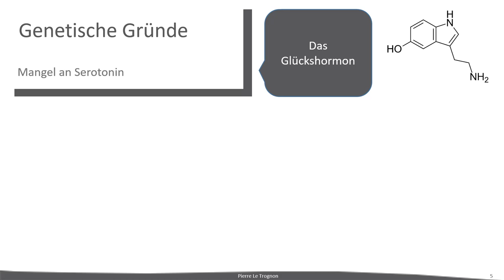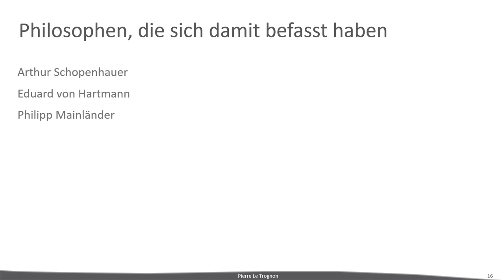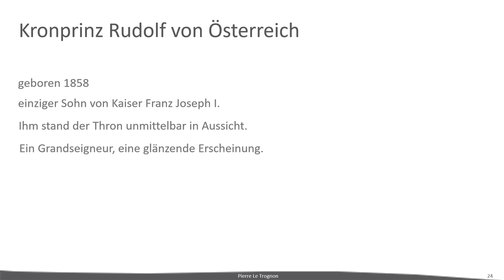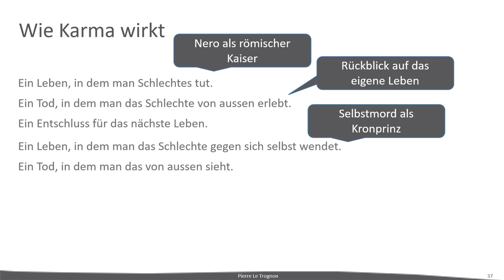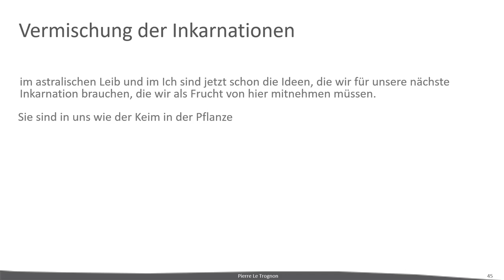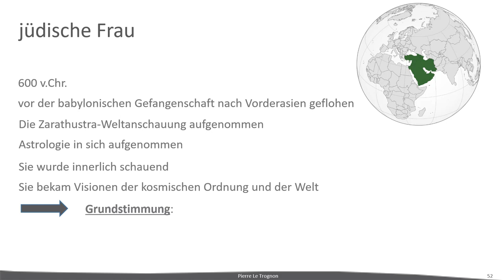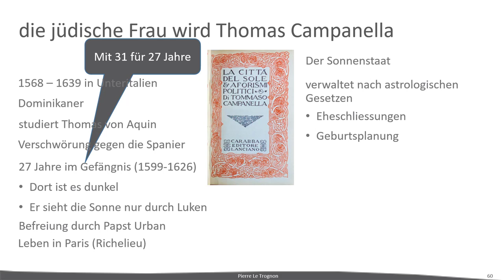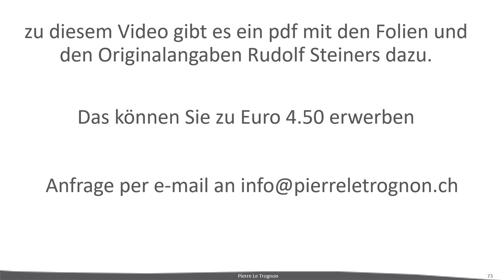Selbstmord und Karma 1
Dieses Video erzählt von Gründen des Selbstmords. Darunter gibt es Gründe, die im Karma liegen. Die Folien des Videos samt dazugehörenden Texten Rudolf Steiners und Quellenangaben findet man

0:00   Gründe für Selbstmord gemäss der modernen Wissenschaft.
3:24   Rudolf Steiner über Statistik und Selbstmord
4:18   Der Mensch besteht aus Kopf, Herz und Hand
4:36   Gibt es einen vernünftigen Grund, Selbstmord zu begehen?
5:28   Philipp Mainländer
7:11   Astralische Ursachen des Selbstmords
8:49   Der Selbstmord des Kronprinzen Rudolf von Österreich
9:56   Karma als Erklärung des Selbstmordes
10:01 Nero
10:52 Neros nächste Inkarnation
11:24 Neros Entschluss zwischen Tod und neuer Geburt
12:38 Wie Karma wirkt
14:27 Otto Weininger
17:01 Vermischung der Inkarnationen
17:54 Der Keim als Ursache des Todes
19:21 Eine jüdische Frau 600 v. Chr.
19:41 Die Zarathustra Weltanschauung
22:10 neue Inkarnation der jüdischen Frau als Mann 600 n. Chr.
22:47 Martianus Capella und die 7 freien Künste
24:02 Thomas Campanella
26:21 Otto Weininger
27:50 Zusammenfassung